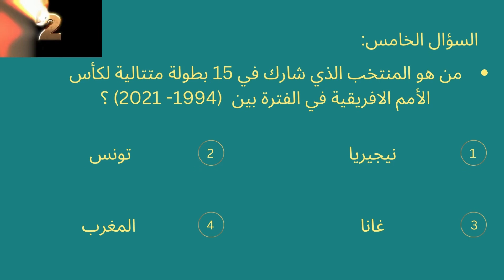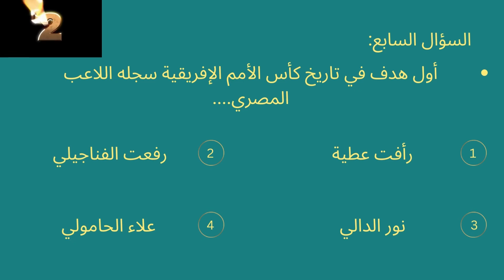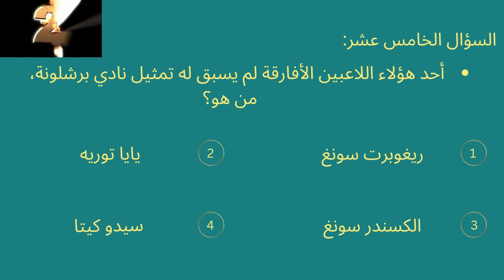اختبر معلوماتك (الكرة الأفريقية)- 15 سؤال عن الكرة الأفريقية، هل تستطيع الإجابة عليهم؟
اختبر معلوماتك الكروية. الفيديو عبارة عن 15 سؤال عن الكرة الأفريقية مع الإجابات. تحدى أصدقائك و شاركنا كم سؤال استطعت الإجابة عليه في التعليقات.

إذا أعجبك المقطع لا تنسى مشاركته مع أصدقائك و الإشتراك في القناة وتفعيل جرس التنبيهات ليصلك كل جديدنا😊